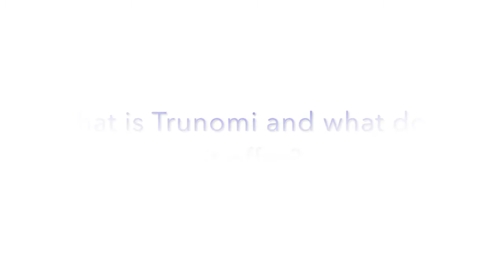Financial IT speaks with Stuart Lacey, CEO & Founder of Trunomi at Fintech Connect Live 2016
This video is about Trunomi 1